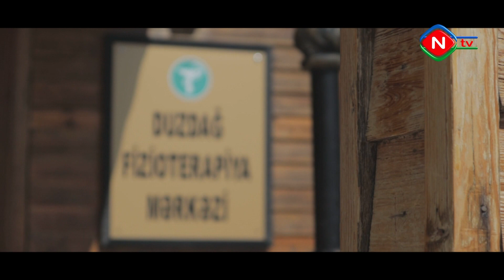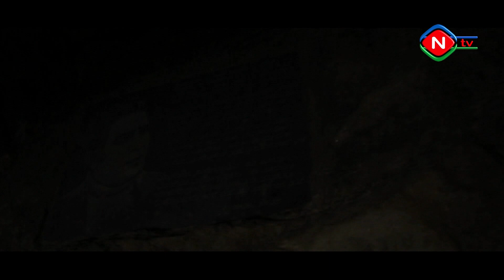Duzdağ Fizioterapiya Mərkəzi